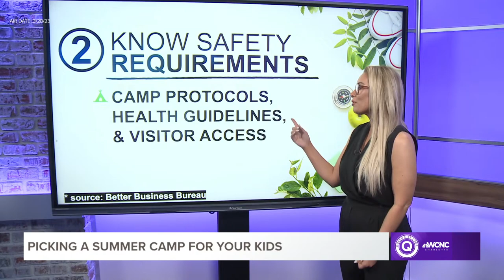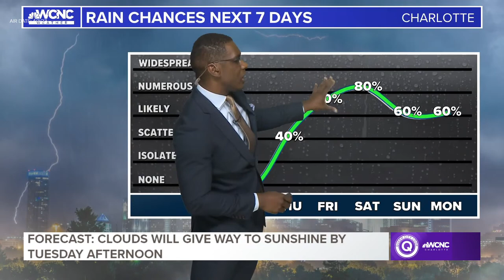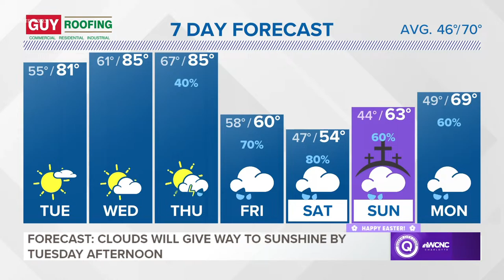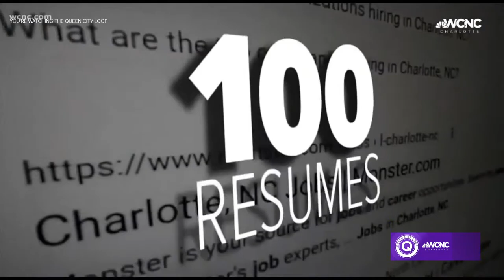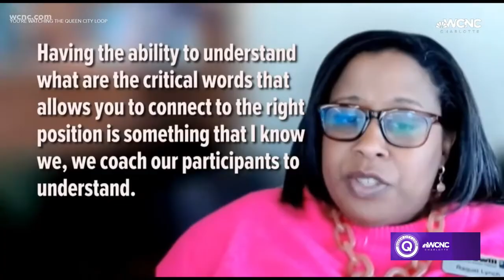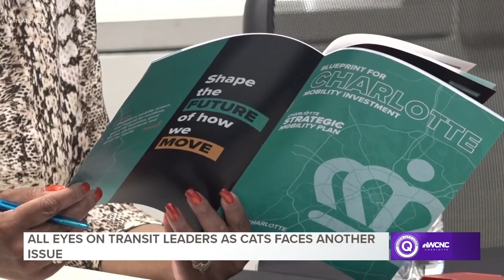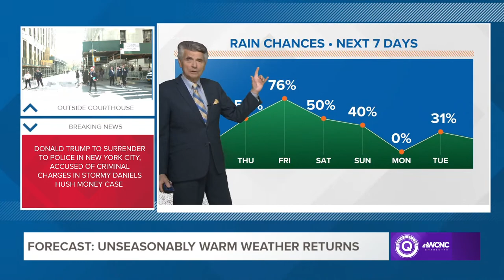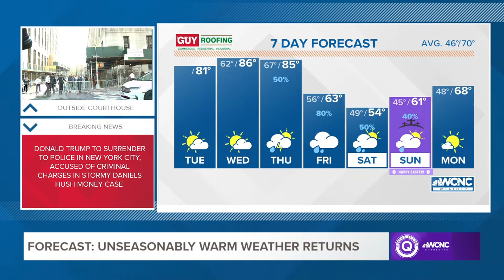Queen City Loop: Streaming news for April 4, 2023